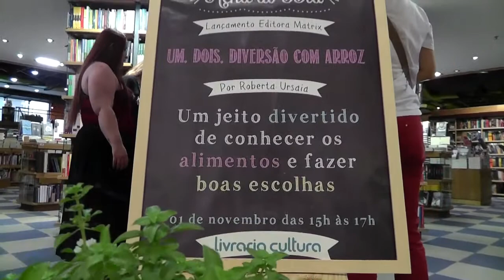Lançamento "Um, dois, diversão com arroz"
Lançamento do jogo educativo "Um, dois, diversão com arroz", criado por Roberta Ursaia Peixoto. O evento foi na livraria Cultura do shopping Villa Lobos no dia 01 de novembro. Trilha sonora: Chameleon, Head Hunters, Herbie Hancock.